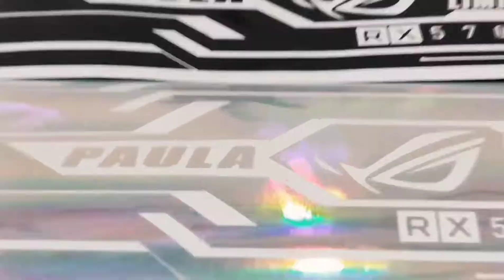DIY GPU BACKPLATE RGB LIGHTS (RX570)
RX 570 GPU BACKPLATE DESIGN RGB